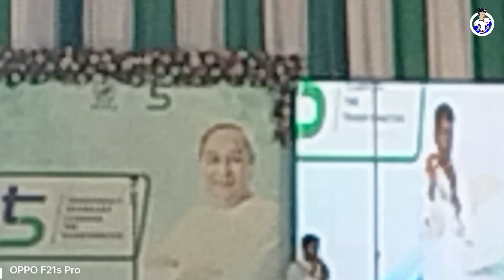5T Secretary VK Pandian କୁ ଦେଖିବା ପାଇଁ 😱 ୩୦ ହାଜର ଲୋକ 🤔 Odia Vlog || HDS Subrat Vlog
5T Secretary VK Pandian କୁ ଦେଖିବା ପାଇଁ 😱 ୩୦ ହାଜର ଲୋକ 🤔 Odia Vlog || HDS Subrat Vlog

                      ❣️Hy guys🙏

if you like our new  video then please

                      🙏 keep support 🙏

Video About _ Watch full Vlog Video Vk Pandian କୁ ଦେଖିବା ପାଇଁ ଲୋକ ମାନଙ୍କର ଭିଡ 😱 ୩୦ ହଜାର ଲୋକ କାକଟପୁରକୁ ଆସିଛନ୍ତି VK ପାଣ୍ଡିଆନ କୁ ଦେଖିବାକୁ ଭିଡ଼ିଓ ଟିକୁ ଦେଖନ୍ତୁ

This Video Covers-Vk pandian wikipedia
Vk pandian wife
Odisha 5T Secretary address
VK Pandian full name
VK Pandian Office address
5t secretary vk pandian
5t secretary v k pandian
odisha 5t secretary
5t secretry vk pandian speech
vk pandian ias odisha
5t sachiba vk pandian
vk pandian life story
tara tarini temple vk pandian
vk pandian news
vk pandian new video
vk pandian odisha
vk pandian speech
ink attack on 5t secretary vk pandian
5t secretary odisha
ink attack on vk pandian
5t secy vk pandian

ଏହି ଭିଡିଓଟି ଯଦି ଭଲଲାଗିଥାଏ ତେବେ ଆମ channel କୁ Like ଏବଂ Share କରନ୍ତୁ I ଆମ ସହ ଯୋଡିହୋଇ ରହିବା ପାଇଁ ଏବଂ ନୂଆ ନୂଆ video ର Notification ପାଇବା ପାଇଁ "HDS SUBRAT  Channelକୁ Subscribe କରନ୍ତୁ ଓ Bell 🔔 ର Button ନିଶ୍ଚୟ ପ୍ରେସ୍ କରନ୍ତୁ I ଧନ୍ୟବାଦ୍ I